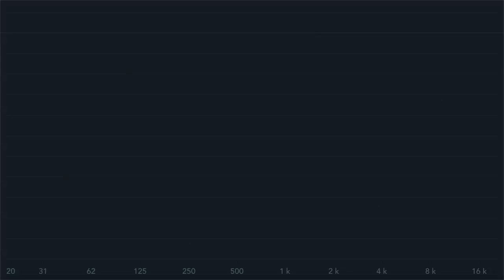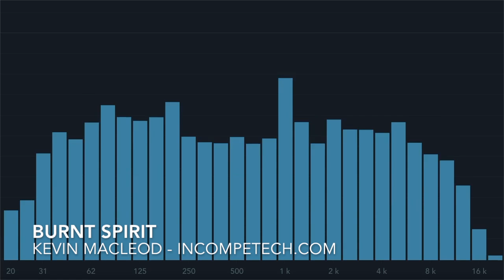Burnt Spirit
I lost a couple of the synths I used to create this piece between when I wrote it and when I'm releasing it. So, no - I can not do a remix of this piece. If you need less action or less unnerving, seek the answers elsewhere - for this piece has nothing for ye!!

permaFAQ
software = Logic